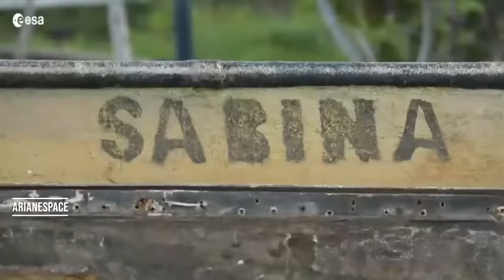Ariane 6 erneut verspätet: Das Milliardengrab in Zeiten der Not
Europa hat seine Vorherrschaft im Weltraum verloren. Die Ariane-Rakete, Europas einzige große Rakete, kann mit dem Tempo von SpaceX einfach nicht mithalten. Das ist nichts neues, aber während SpaceX dieses Jahr schon auf den 30. Start zusteuert und mehr als hundert Starts mit seiner Falcon 9-Rakete plant, hat die Ariane-Rakete nur zwei oder drei Starts in diesem Jahr vorzuweisen bzw. geplant. Und als ob das nicht genug wäre, wird sich der Start der neuen Großrakete Ariane 6 wahrscheinlich erneut verzögern.

Ad Astra!